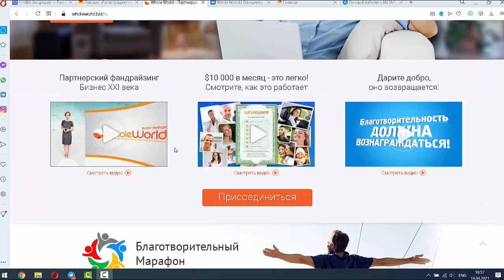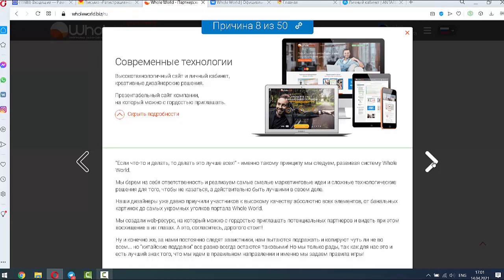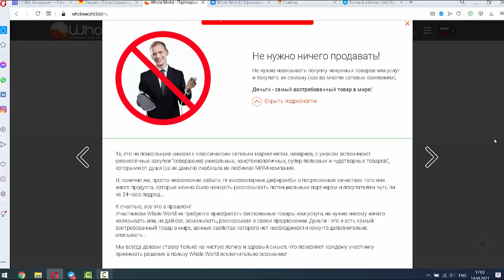Ну почему? Почему же люди выбирают проект Всем Миром? Причина 9 и 10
Регистрация ttp://irabizness.WholeWorld.ws